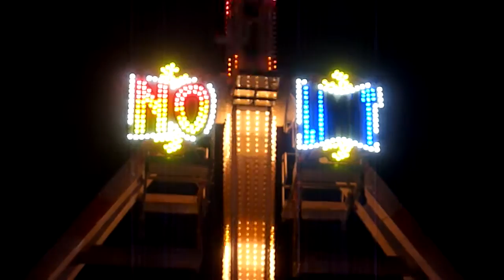Night Fly [Inferno Mondial] Boisseau - Foire de Tours 2010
+ No Limit [Inversion KMG] (Bruch) + Flipper [Huss] (Beau)